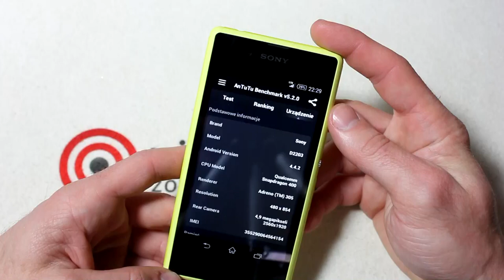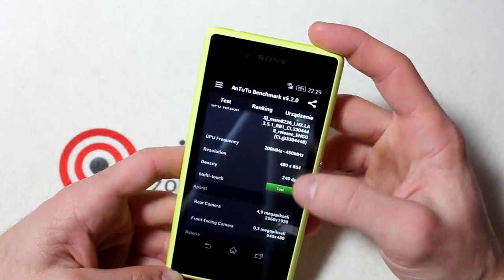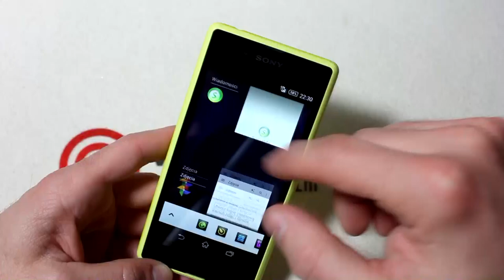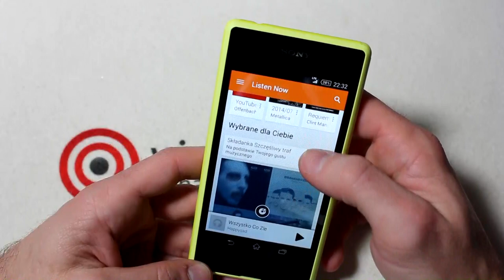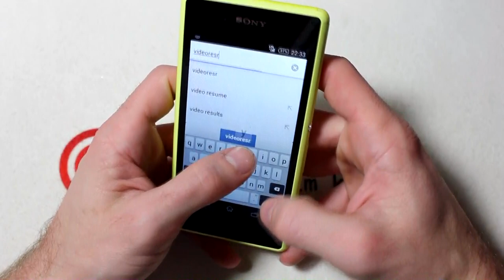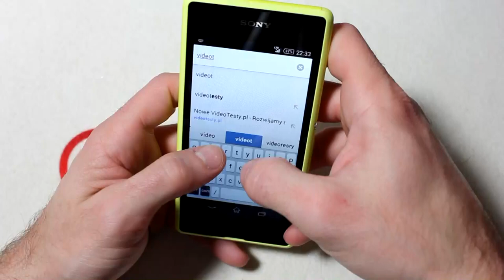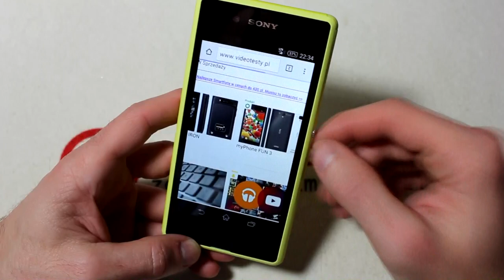Sony Xperia E3 - smartfon do 600 zł z LTE [RECENZJA]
Redakcja Portalu
VideoTesty.pl